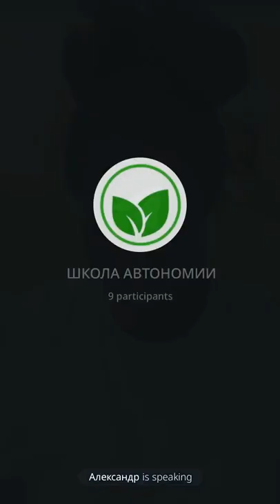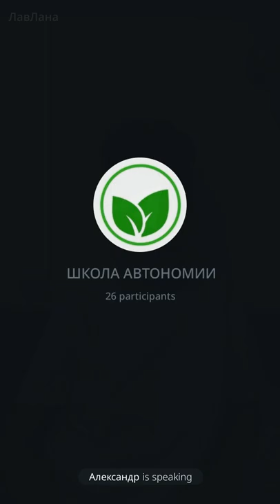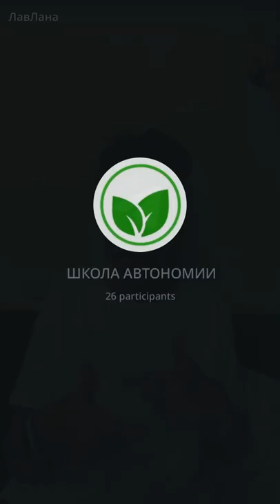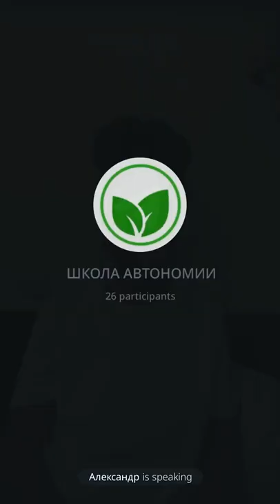ШКОЛА АВТОНОМИИ | Еще один способ входа в автономию - помощь приборов.